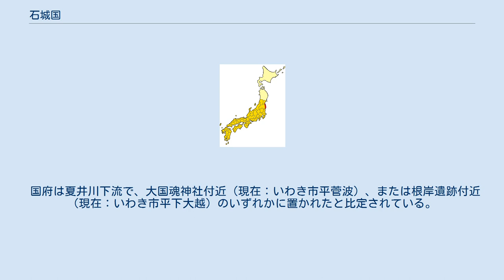石城国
令制国一覧 」 東山道 」 石城国 石城国の位置（718年） 石城国（いわきのくに）は、かつて日本の地方行政区分だった令制国の一つ。
奈良時代に陸奥国から分立したが、短期間しか存続しなかった。
718年に設置され、720年と724年の間に廃止された。
 養老2年（718年）5月2日に、陸奥国から石城郡、標葉郡、行方郡、宇太郡（宇多郡）、曰理郡（亘理郡）の5郡、常陸国から菊多郡1郡を割いて設置された。
同時に石背国も新設され、陸奥国はこのとき三分された。
戊辰戦争後の磐城国と異なり、領域は現在の福島県浜通りとその延長にある宮城県亘理郡に限られ、阿武隈山地を越えた盆地は含まれない。
 養老4年 （720年）から神亀元年（724年）までの間に、陸奥国に戻った。
養老4年については、陸奥、石背、石城を対象にして養老4年11月26日に出された勅が『類聚国史』にあり、この時点まで石城国があったことが確実である。
また、神亀元年3月25日に陸奥国の大掾が殺されたことが『続日本紀』に見える。
大掾は国司の一人で、大・上・中・下に分けたうち大国にだけ置かれる。
分割された小さな陸奥国が大国とは考えにくいので、このときまでに合同していたと推定するのである。
廃止のより強い証拠は神亀5年（728年）4月11日にあり、『続日本紀』によれば、この日に陸奥国に白河軍団が置かれた。
石背国に属していた白河郡が陸奥国とされるのは、石背国廃止の証拠である。
そして、石城国の廃止も石背国と同時であろうと考えるのである。
 国府は夏井川下流で、大国魂神社付近（現在：いわき市平菅波）、または根岸遺跡付近（現在：いわき市平下大越）のいずれかに置かれたと比定されている。
 6郡から成った。
南から順に